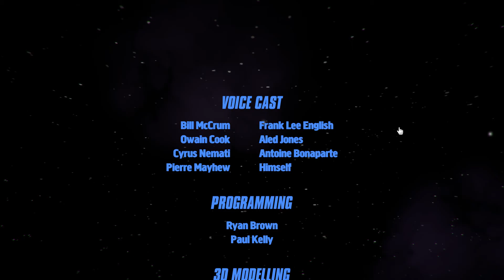The Solutions Are Ridiculous | Her Majesty's Spiffing | #4 Ending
Hey guys, so I've been looking at this game for a little while, it looked like a fun, also Zipper also requested this, so simply we had an open slot and I thought why not. To be honest I actually quite like it boyo.

ABOUT THIS GAME
The Empire Staggers Back
In the wake of political developments during the summer of 2016 and the events that followed, Britain found itself increasingly isolated from global society. Frustrated by the demise of this once great nation Her Majesty the Queen concluded that the elected representatives at Westminster were no longer fit to govern her United Kingdom.
Having dissolved parliament, returning the United Kingdom to an autocratic government, improvements were immediate and wide ranging. However, ever the pragmatist, Her Majesty concluded that, given the complications Britain was facing returning to a position of power on earth, perhaps it was time to focus her attention elsewhere...
Establishing S.P.I.F.F.I.N.G. (Special Planetary Investigative Force For Inhabiting New Galaxies) Her Majesty has turned to the stars in a bid to establish a new, Galactic British Empire!
Currently is $14.99
Hopefully you guys like the wacky British humor, if you enjoy the video remember to show some love and drop a like down below, as well as let me know what you think of the game in the comments down below